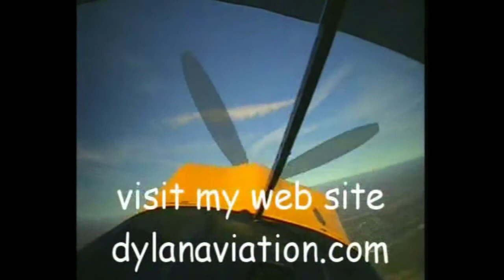Controlling Yaw - Rudder Coordination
In this very special Hangar Talk, Jim Alsip Master CFI-Emeritus shares a Key Points Instructional Video. Jim’s ground instruction is enhanced with video from the airplane that demonstrates and explains the three types of yaw and how to control yaw. This is a great flight lesson for any pilot, student of experienced. In this video, Jim develops a Key Point: Instead of the confusing, and mostly misunderstood term “coordinate”, the skill is better taught when simply stated to “recognize and control yaw”.

This video is one in a series of Hangar Talks that share with you some of the key points developed in Jim’s books Flying the Tailwheel Airplane, Artistry of the Great Flyer and A Pilot’s Guide to Airmanship and Aerodynamics.  They can be purchased at Amazon.com. If you enjoy watching the Hangar Talk videos, and you want to learn about stick and rudder skills, you can take advantage of the resources presented on Jim’s website: dylanaviation.com.